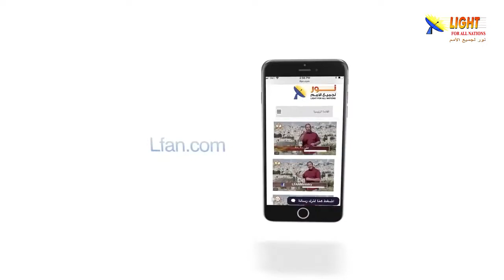477:14 اهمية الخضوع والأدوار المختلفة في داخل نطاق الأسرة المسيحية